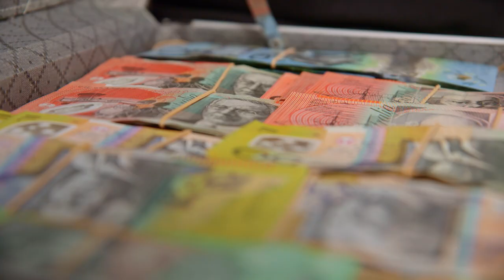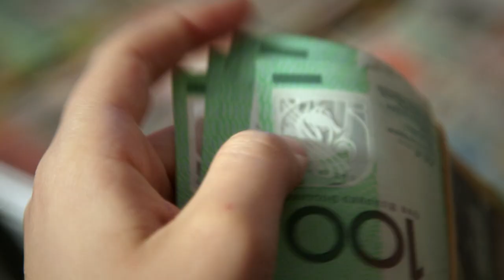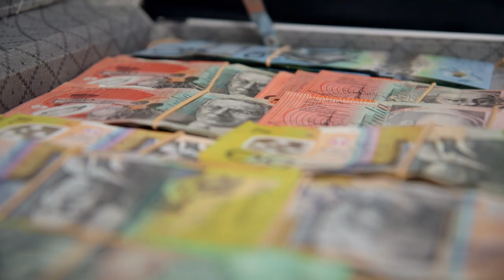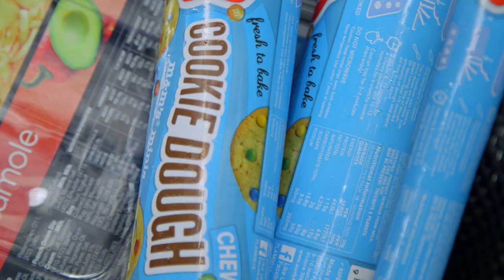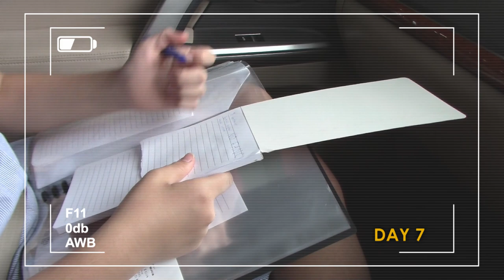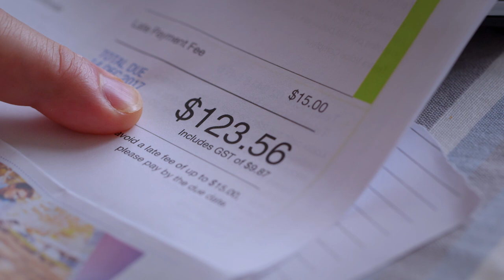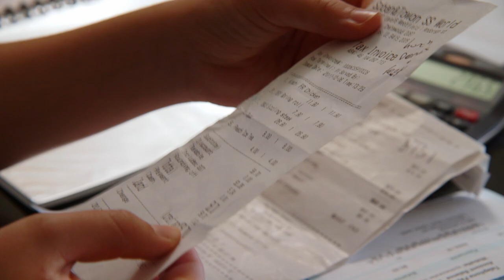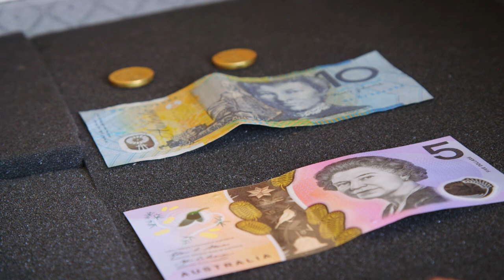My Daughter Is Putting The Family Through Hell | Teenage Boss Australia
When thirteen-year-old Dimity becomes the boss of her family for a month, she quickly discovers that unexpected school bills for her older brother and sister makes saving for make-up and clothes much harder than she expected.

From: Confessions of Crime

Content Licensed from Total Content Digital to Little Dot Studios.